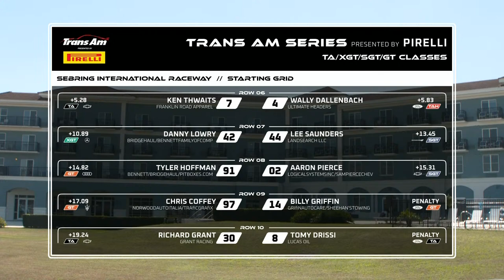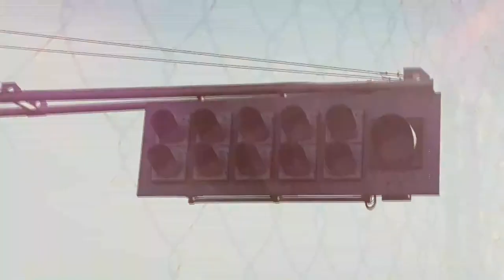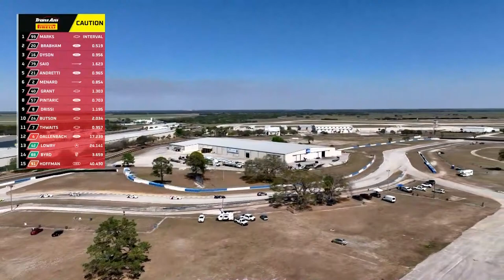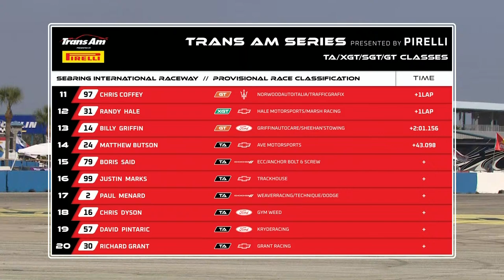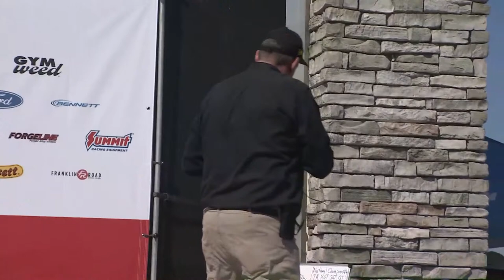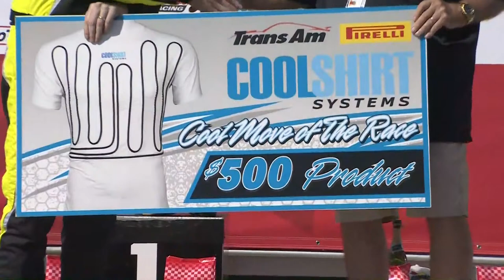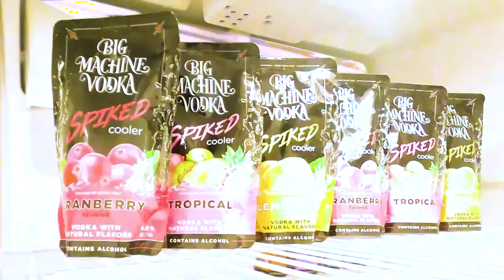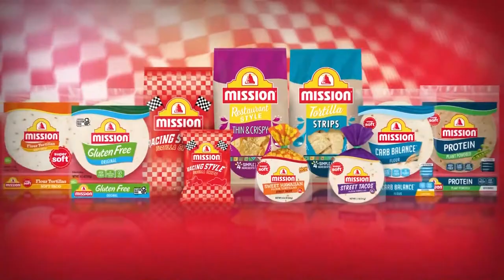Trans Am TA/XGT/SGT/GT Race at Sebring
Back where it all began in 1966, the Trans Am Series Presented by Pirelli's TA, XGT, SGT and GT classes kick off their 2023 season with the season-opening race at Sebring International Raceway.

Watch all of this weekend's coverage from Sebring with racing from The Trans Am Series, SVRA and IGT on the SpeedTour TV YouTube page ➡️